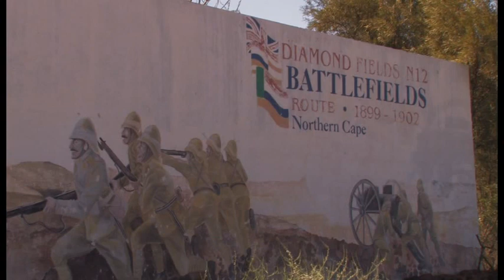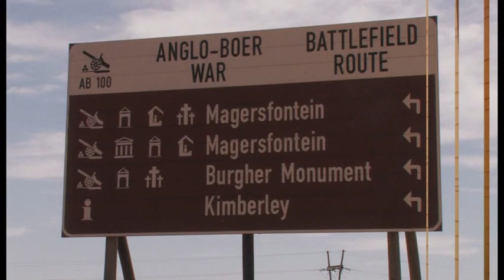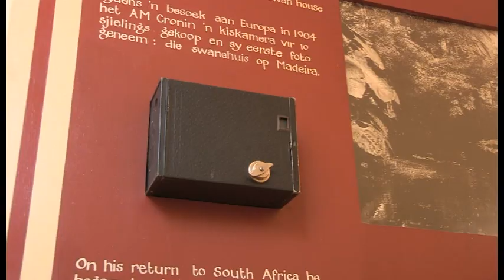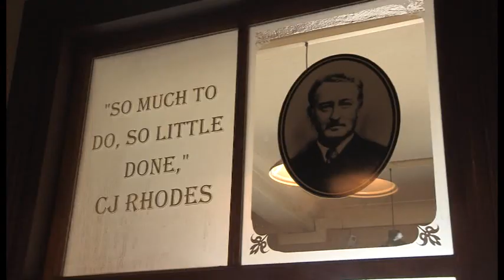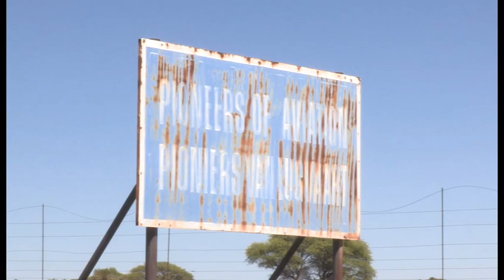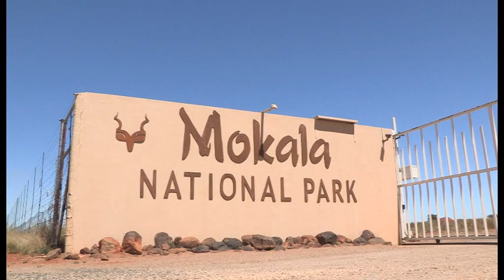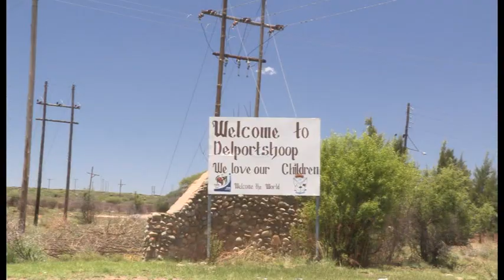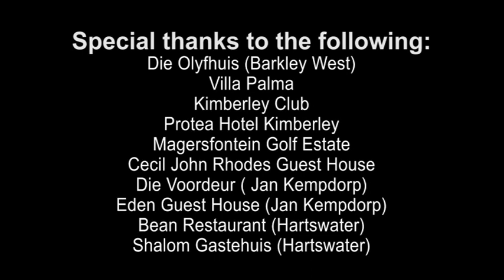Diamond Fields Tourism - South Africa Travel Channel 24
The Frances Baard district has a climate favourable for outdoor living with a great number of "sunny" days throughout the year. This creates the right environment for the region to produce quality export fruit, vegetables and olives. Kimberley is a unique, value for money destination-, a perfect family destination with many educational things to see and do. Guided underground tours of an operational De Beers diamond mine; the old fashioned alluvial and diamond diggings; the Big Hole and Open Mine Museum village; follow the N12 Anglo- Boer War battlefield route from Kimberley and experience the most exciting Anglo-Boer War battlefields in South Africa, including the famous battlefields of Magersfontein and Paardeberg; the Kimberley Ghost Trail is a superb guided tour of the haunted corners of Kimberley; Township Wonders - the famous Township Number Two, one of the oldest such locations or townships in South Africa, re-named Galeshewe after Kgosi (Chief) Galeshewe. It gives visitors a glimpse of everyday-life in a township with traditional food and lovely African jazz music that enhances the ambience of a truly wonderful township experience.. The Kimberley Archaeology Tour uncovers a wealth of significant rock art and archaeological sites at the McGregor Museum. It displays the last 3 million years of Northern Cape history through various unique stone age and rock engraving sites, including the Wildebeest Kuil Rock Art Centre.